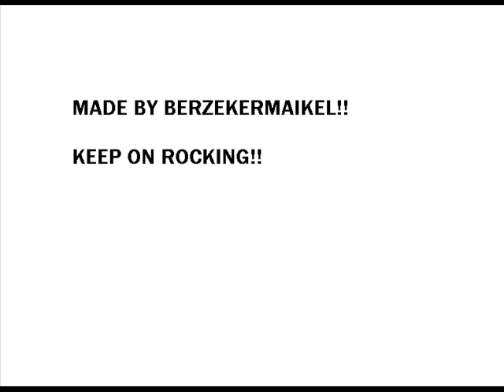Vader - What Colour Is Your Blood